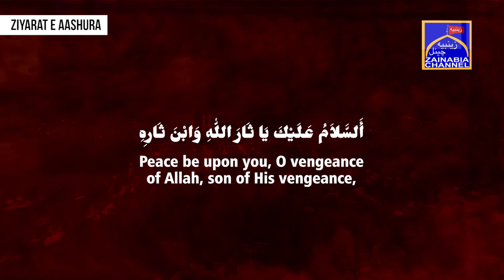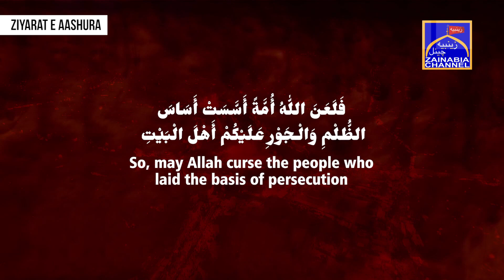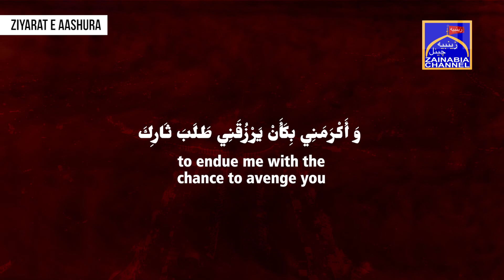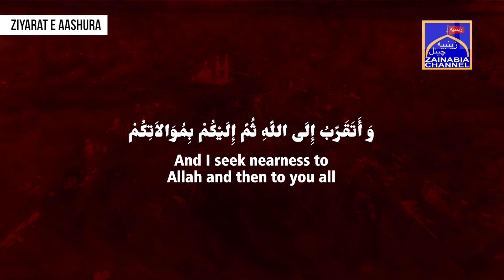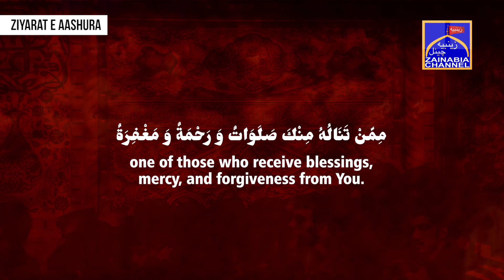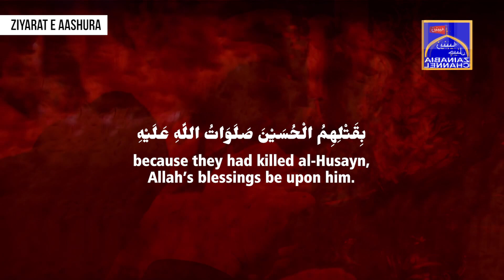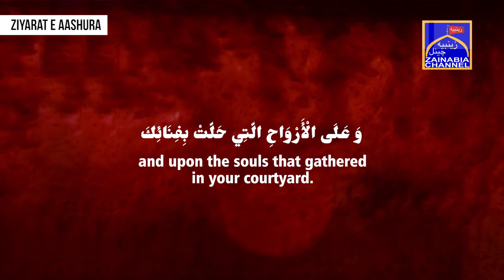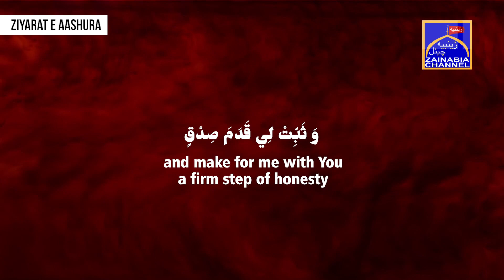Ziyarat e Aashura By Zainabia Channel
Ziyarat e Aashura
Recited by: Mehdi Fallah
Video: Roshan Rizvi
Produced by: Zainabia Channel

Zainabia Channel
For any feedback kindly call on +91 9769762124